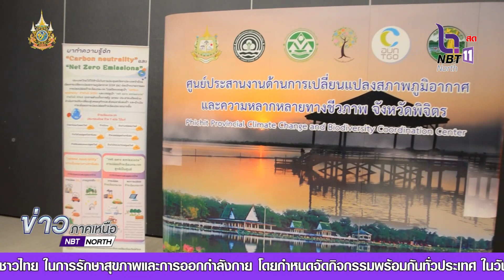ทสจ.พิจิตร อบรมหลักสูตรโมเดลเศรษฐกิจใหม่ (BCG Model) สู่การสู่การพัฒนาที่ยั่งยืน